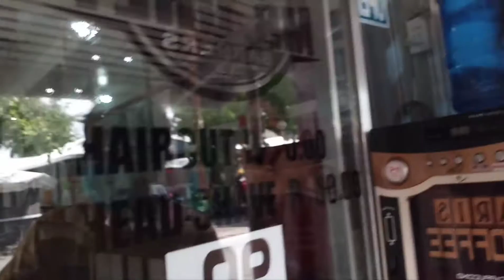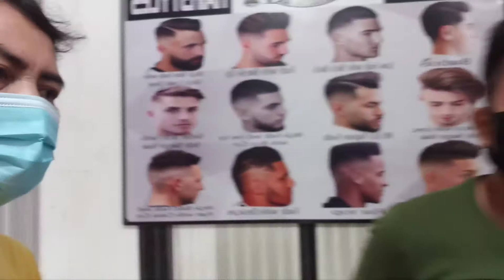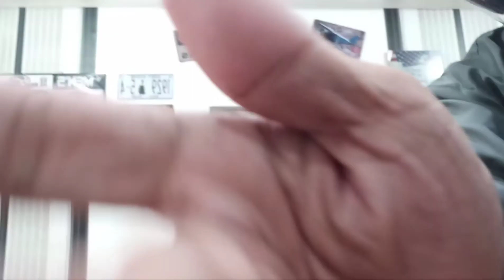going to barber shop.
hair cut